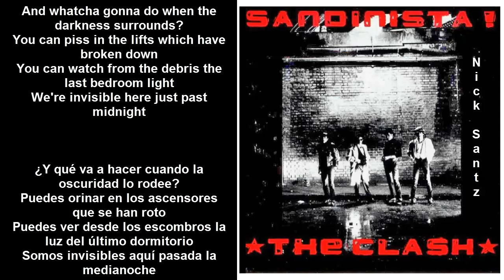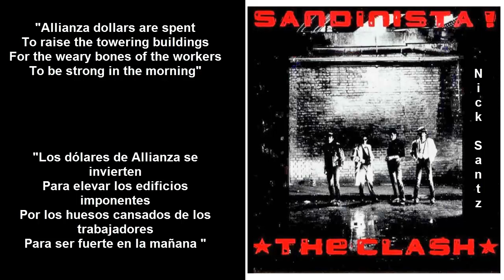The Clash -Up in Heaven (not only here) (Lyrics) (Subtitulos en español)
Hermosa canción de Sandinista!